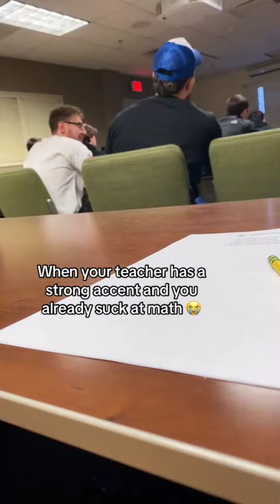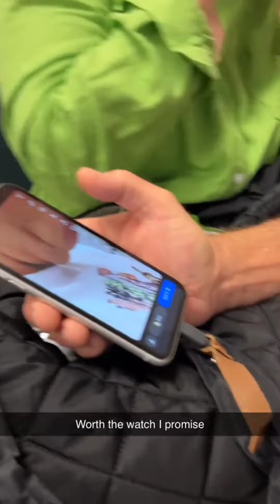Tik toks that gives us peace🎑